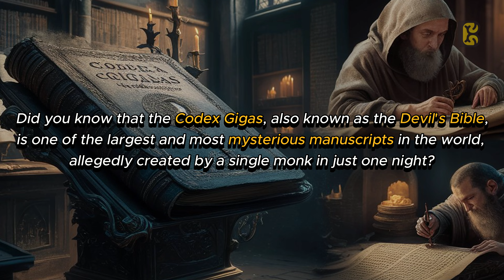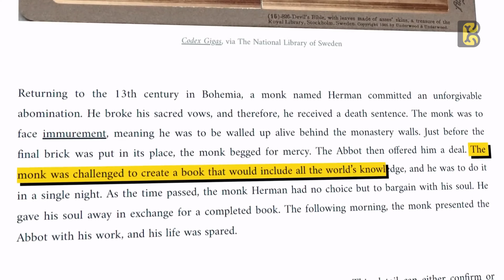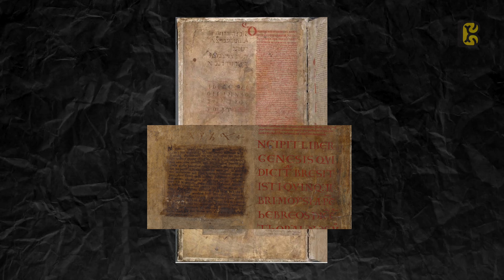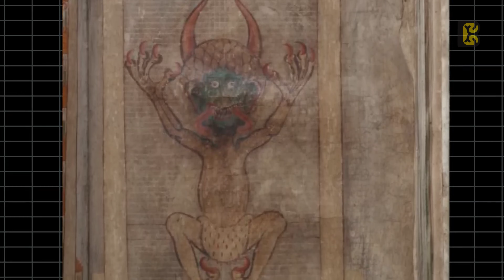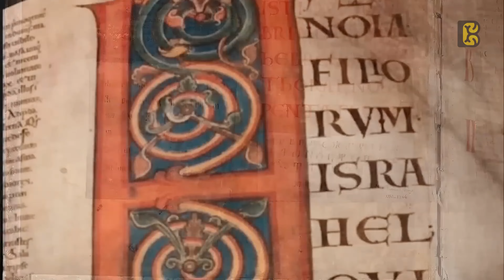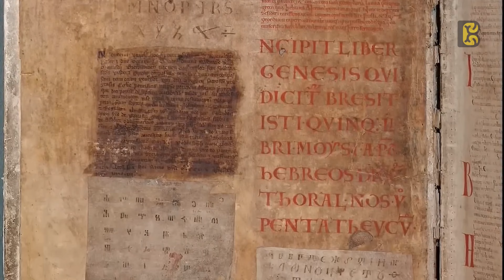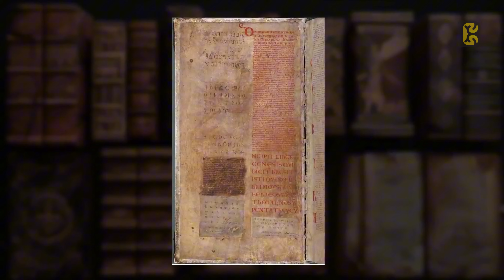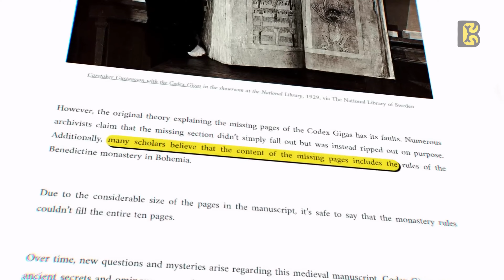The Devil's Bible: Secrets of the World's Largest Manuscript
Dive into the enigmatic world of the Codex Gigas, often dubbed the Devil's Bible. This 13th-century manuscript, attributed to the reclusive monk Hermann, is shrouded in mystery and lore. Explore its bizarre content, including striking illustrations, cryptic texts, and biblical stories, all wrapped in an aura of the supernatural.

Discover the chilling legend of how this ancient artifact was created in a single night, said to be influenced by dark forces. Unravel the tales of cursed objects associated with the Devil's Bible, as we delve into unsolved mysteries and the history of the Benedictine monastery where it was penned.

Join us on this historical journey filled with horror stories, ancient mysteries, and bizarre discoveries that will leave you questioning the truth behind the Codex Gigas. Don’t miss the captivating insights into its artistic illumination and the devilish themes that pervade this infamous manuscript.

Are you ready to uncover the secrets of the Devil's Bible? Watch now!